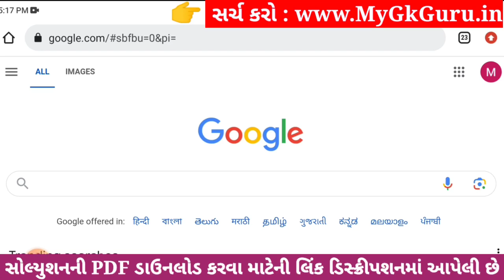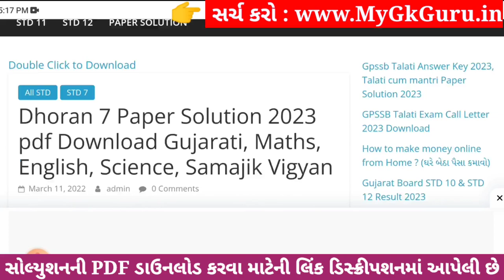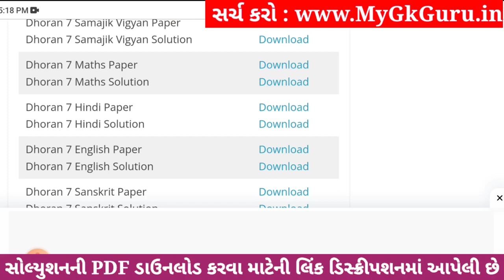💥 Std 7 Hindi Paper Solution 2023 80 Marks, Dhoran 7 Hindi Paper Solution 2023 Std 7 Hindi, October